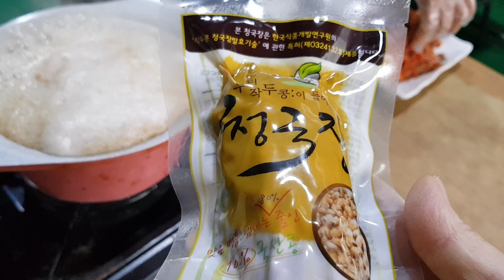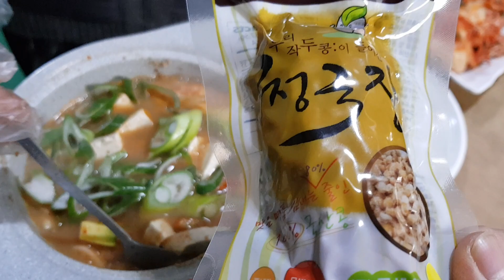04353240422콩세싱20년전통의작두콩청국장을 사장님께 끓이는 팁 배웁니다